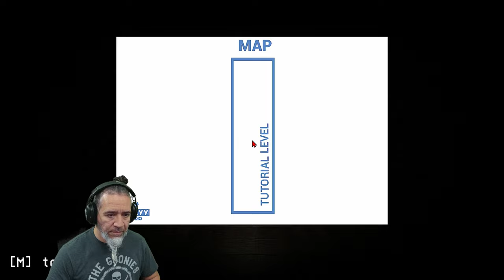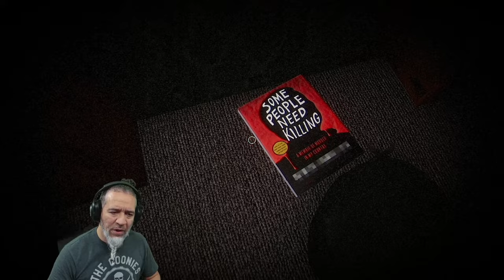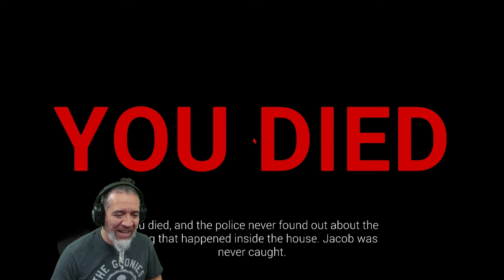Blood Cleaner | Uncover The Stains Of A Dark Past Creepy Horror Game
​New Creepy Horror Game Dudes.  Blood Cleaner, Uncover the stains of a dark past—clean up, or become part of the mess in Blood Cleaner.

In Blood Cleaner, you’re Amaan, a cleaner hired to tidy up an old mansion. But as eerie clues and bloodstains emerge, you’re left wondering—was there a crime, or is something haunting these walls? Clean up…or get caught in the mess.